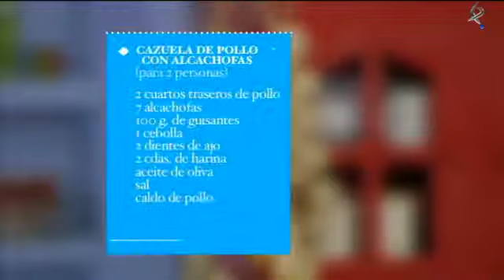Buenas migas: Cazuela de pollo con alcachofas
Hoy cocinamos cazuela de pollo con alcachofas